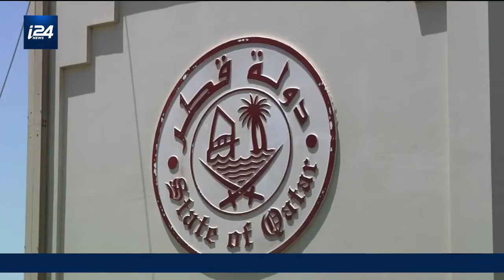Prochain rapprochement entre le Qatar et l'Arabie saoudite ?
Le ministre qatari des Affaires étrangères a fait part de progrès dans la résolution de la crise du Golfe, conflit diplomatique qui oppose depuis plus de trois ans cet émirat à l'Arabie saoudite et à trois de ses alliés.  L'Arabie saoudite, les Emirats arabes unis, Bahreïn et l'Egypte ont coupé en 2017 leurs relations avec le Qatar, qu'ils accusent de soutenir des groupes islamistes radicaux et de connivence avec l'Iran, ce que Doha nie.